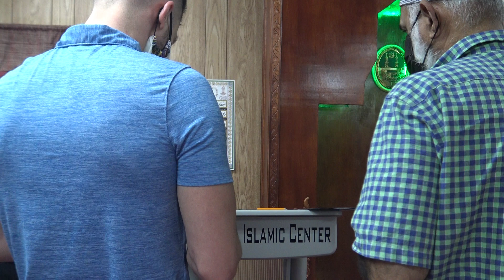Professor Muhammad Nisarul Haq Friday Khutbah at KIC About Yemen Part3 (04-16-2021)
Professor Muhammad Nisarul Haq Friday Khutbah at Kingwood Islamic Center About Yemen Part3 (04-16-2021)